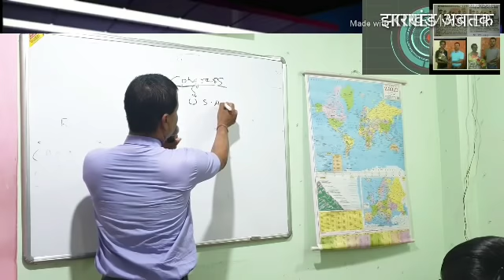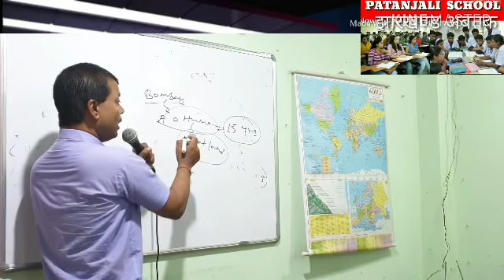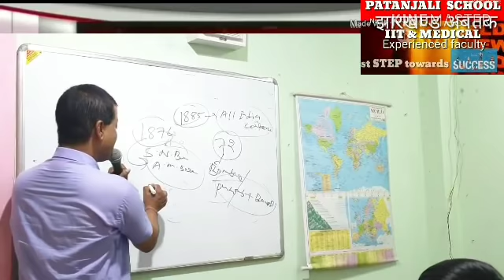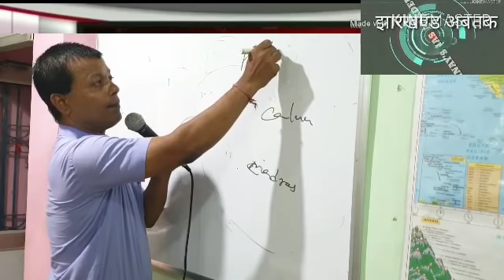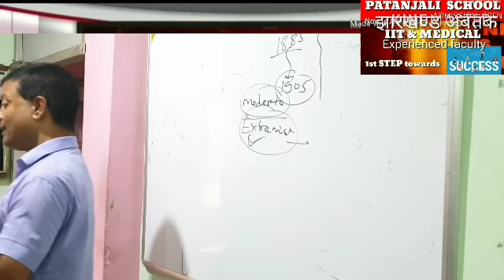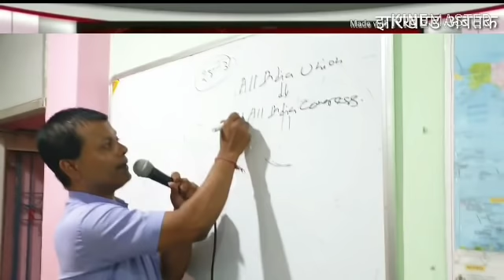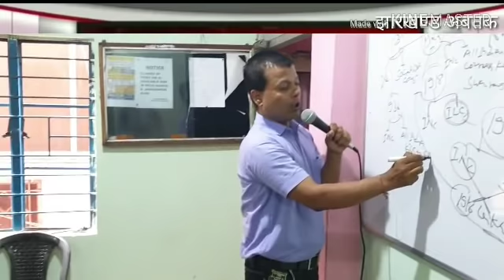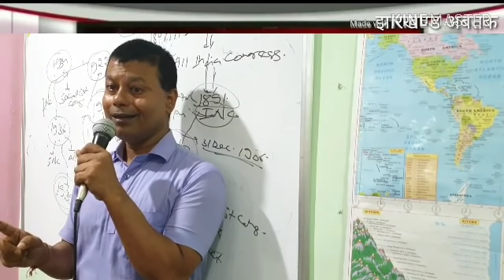Jharkhand tet mains@ GK# modern history@congress,1885 to 1905,# कांग्रेस की स्थापना उद्देश्य